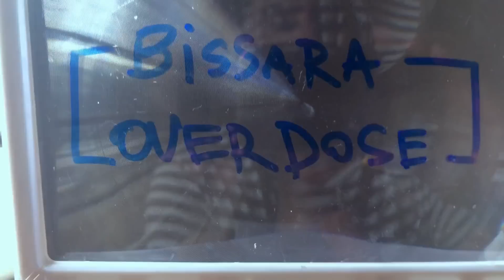Bissara Overdose #1 (alternative cut ) by Hicham Lasri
Bissara Overdose est une nouvelle webserie de Hicham Lasri - après No Vaseline Fatwa -
cette fois, elle parle du post féminisme et post moudawana et comment c'est venu par une jeune et très jolie fille qui ne cherche qu'à se caser mais pas en jouant les prudes ou les conformistes.

une création de Hicham Lasri
cadre - musique et idée de Hicham Lasri
montage de Philippe Perrot
avec Fadoua Taleb